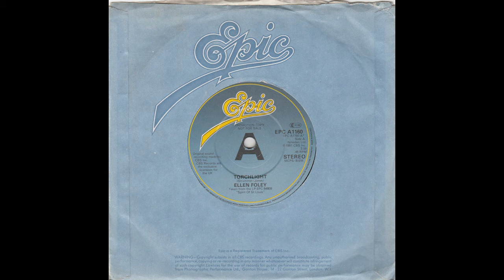Ellen Foley - Torchlight (1981)